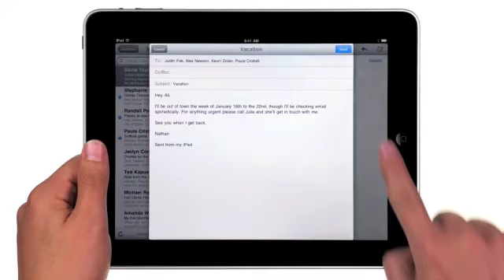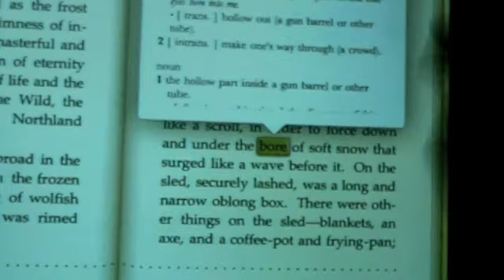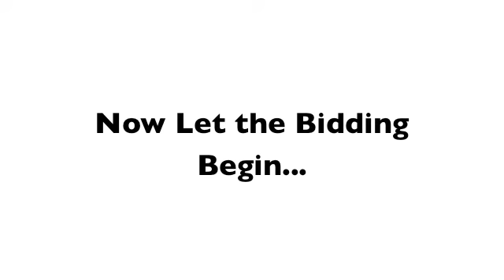iPads @ Wyckoff Public Schools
The use of iPads in Wyckoff Public Schools. The first part of the video is an Apple video.